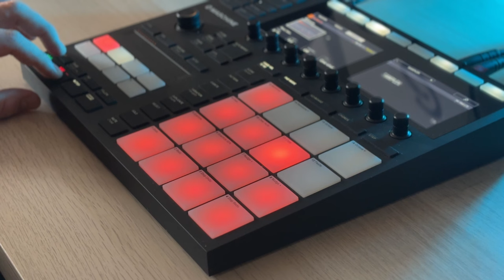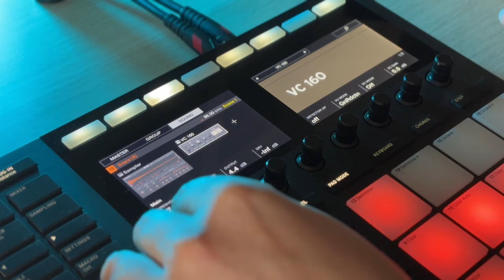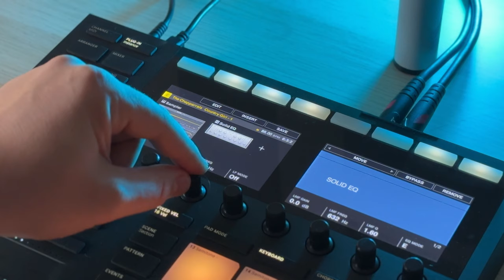Beatmaking Process on Maschine MK3